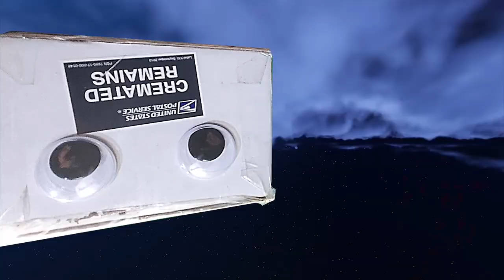The Vodkast Scoops Ahoy The Void Ice Cream Review & Demo - The Vodkast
I have never been more startled than when I was when I lifted the top of Scoops Ahoy's new The Void ice cream. It was nothing short of horrifying, but how did it taste, you might ask, check out today's Review & Demo and find out! @popcrush @strangerthings @Walmart